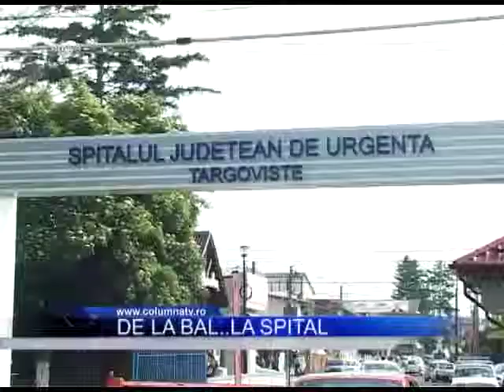De la bal...la spital (Columna TV)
N-au ținut cont de indicațiile medicilor și au ajuns la spital. Peste 300 de persoane s-au prezentat în aceste zile la departamentul de urgență din cadrul Spitalului Județean Târgoviște. Din cauza nerespectării regimului alimentar de sărbători, pacienții au venit la spital cu tot felul de afecțiuni.